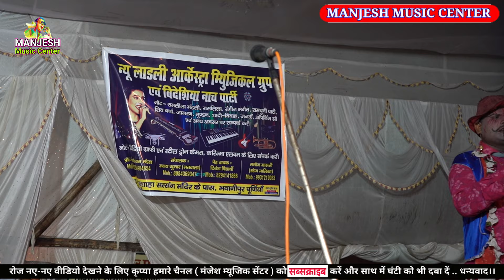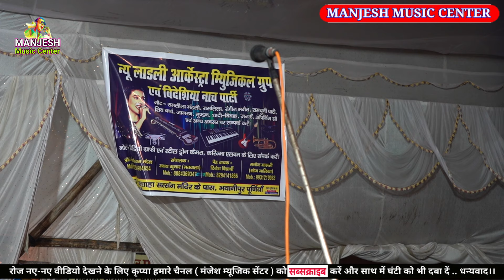अंगिका मैथिली नाच!Angika nach Nachprogram//राजा हरिश्चन्द्र की kahani Maithilinach 2024new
अगर आप हिन्दी भोजपुरी-मैथिली के एक से बढ़कर एक स्टेज शो और आर्केस्ट्रा ग्रुप के नाच प्रोग्राम।